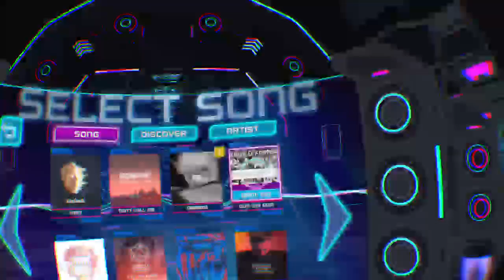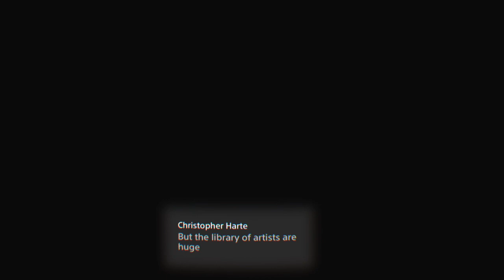Electronauts PSVR Lets Play: Summer Heatwave Saturday Night Jam Session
All things gaming, but with a strong focus on Playstation VR content. Every week, check back for first looks at new games, along with my highly sarcastic and most likely inappropriate opinions.